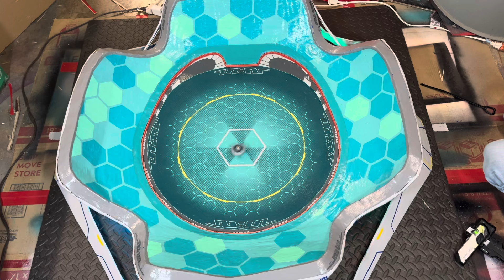Team Persona VS Team Dreams!! | Beyblade X Anime Battle | Beyblade X Anime Stadium!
Check out their store!⬇️
BeysAndBricks | Beyblade Toys For Sale At Low Prices!